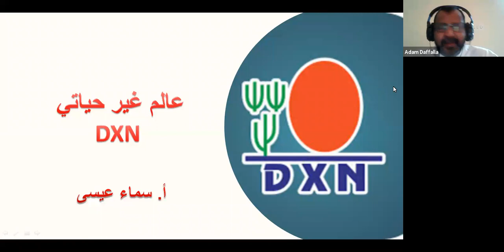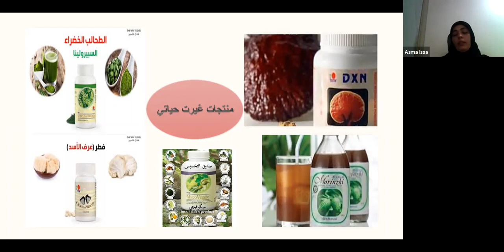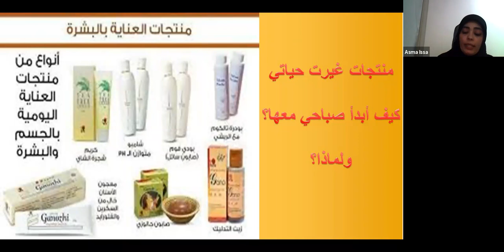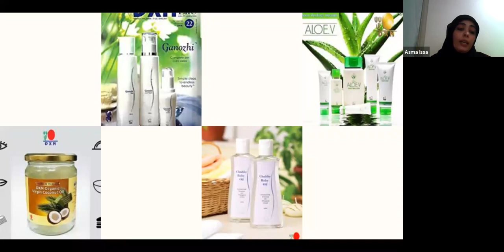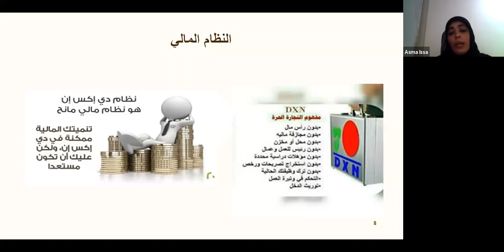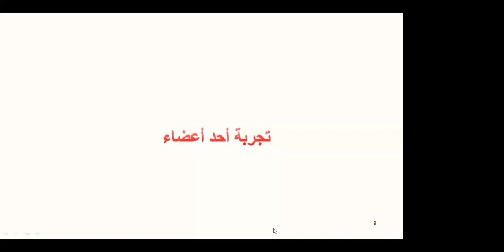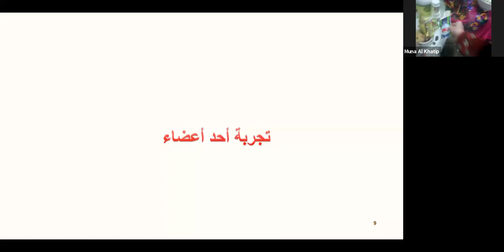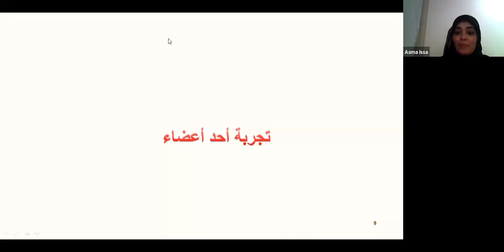Arabic Webinar By Ms Asma Issa ESSD